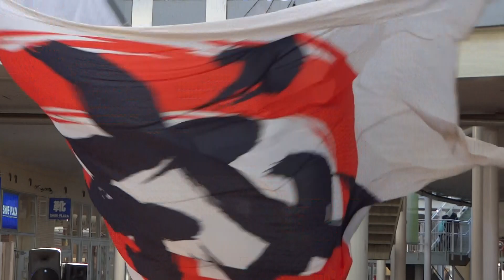戎 （2nd）／ワカバウォークよさこい2013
20131201
ワカバウォークよさこい2013
場　 所：埼玉県鶴ヶ島市/ワカバウォークイベント広場
主   催：よさこい塾☆よっしゃ